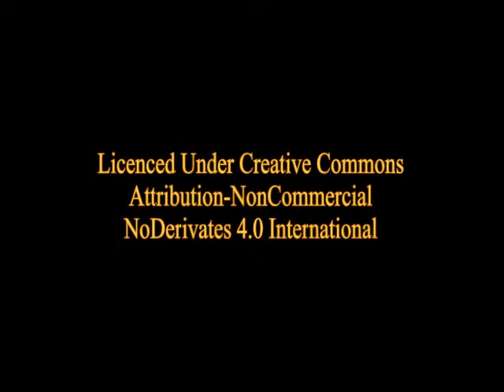The Secret Agent by Joseph Conrad: Chapter 9 - Part 1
Conrad's masterpiece about love, duty, and betrayal has a well-drawn cast of characters and digs deep into the characteristics and motives underpinning human relations. An insightful investigation into deceptions, including self-deception.